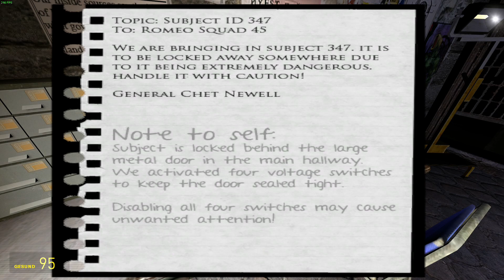Garry´s Mod / 11te Horror-Map 3v3 [Chaos WG] #28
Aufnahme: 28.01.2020